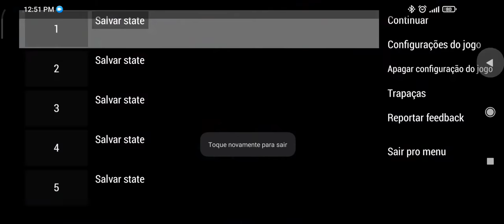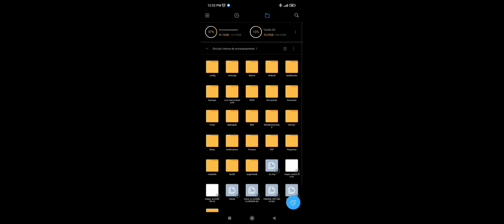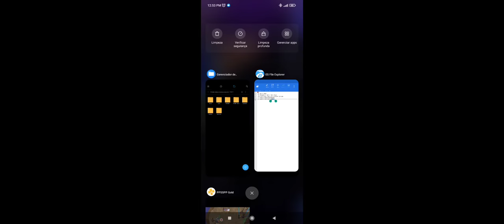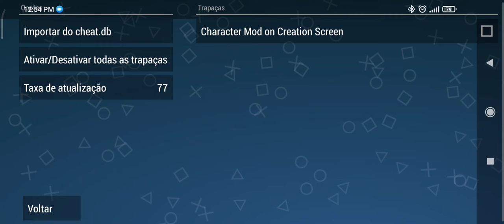"Cheats" Disgaea 2 DHD.PSP. Emulador/ppsspp